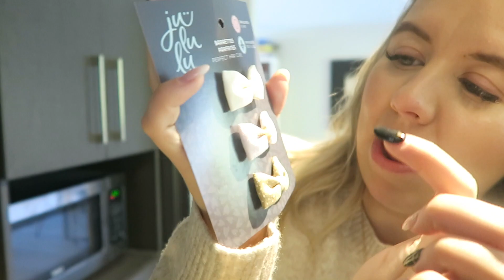29/09/2019: Je me sentais comme dans THIS IS US ! Le pire MATIN EVER